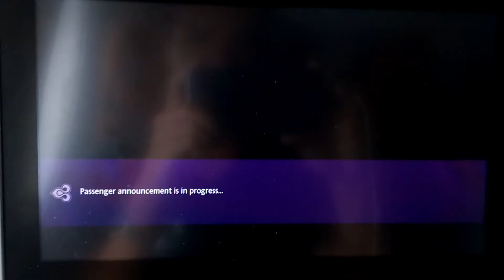Thai Airways first Airbus A350 TG111 hard landing at Bangkok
Thai Airways first Airbus A350-941 HS-THB "วิเชียรบุรี" flight TG111 (21/9/2016) hard landing at Bangkok Suvarnabhumi Int'l Airport.